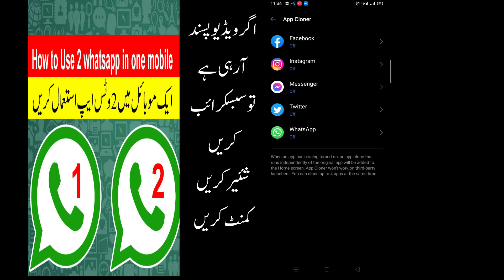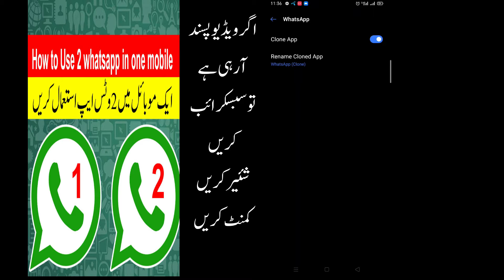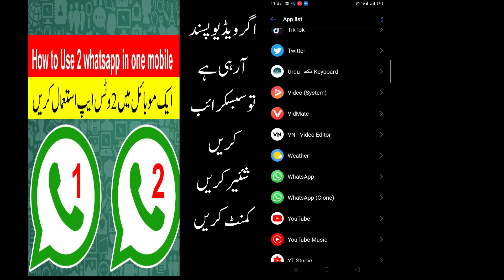how to use two whatsapp in one mobile | numbers whatsapp | app cloner apk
How to Use 2 Whatsapp in One Phone. How to Install 2 Whatsapp In One Android Phone. Install 2 Whatsapp On Same Phone. How to Use two Whatsapp in one mobile phone. How to install 2 whatsapp on dame phone. Use 2 Whatsapp in 1 mobile phone. Today in this video I'll show you how to install two Whatsapp in same phone. Whatsapp is very important for communication. so,  we need more Whatsapp in one phone. so in this video you'll easily learn how to use 2 Whatsapp on same phone. Whatsapp tips and tricks.

Topics Covered:

2 whatsapp in 1 android,
2 whatsapp in one phone download,
how to use 2 whatsapp in dual sim phone,
2 whatsapp in 1 iphone,dual whatsapp app,
dual whatsapp apk,
wo whatsapp in one phone apk,
dual whatsapp android apk,
dual whatsapp app download,
whatsapp dual sim download,
how to use two whatsapp in one phone without root,
two whatsapp accounts on one iphone,
2 whatsapp in 1 iphone without jailbreak,